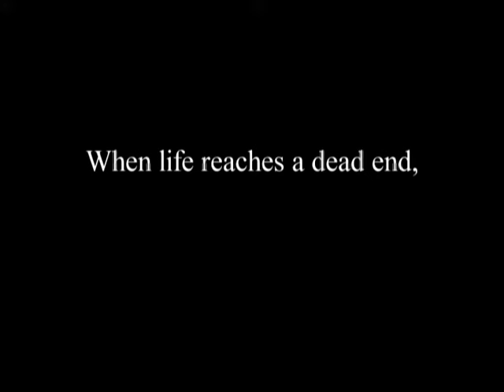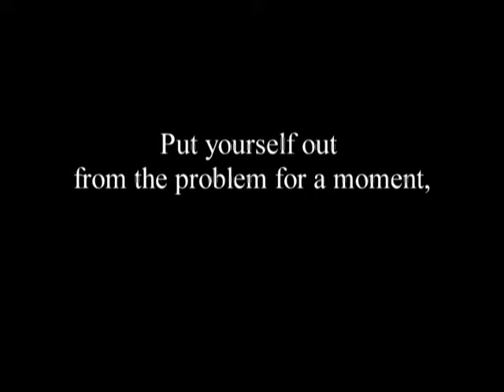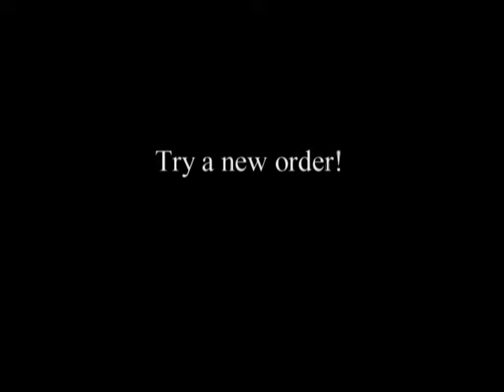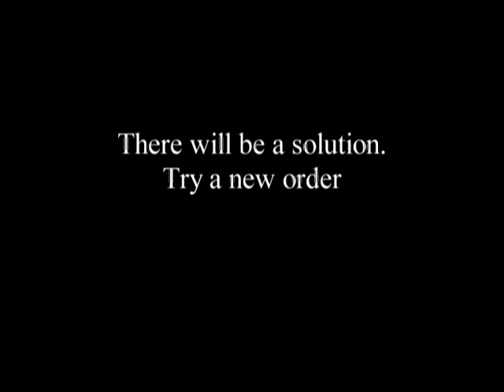Side Liner - New Order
Taken from Side Liner - "My Guardian Angel" album